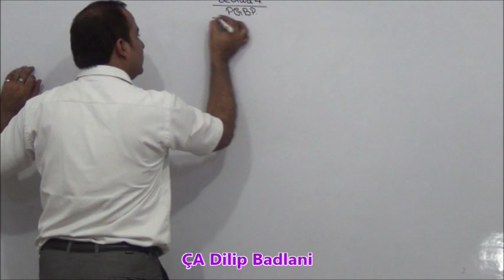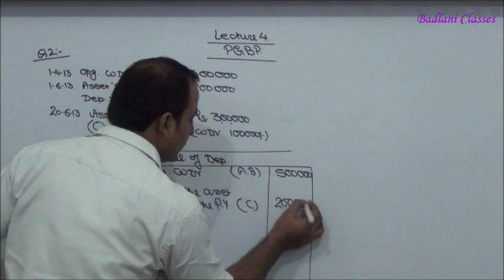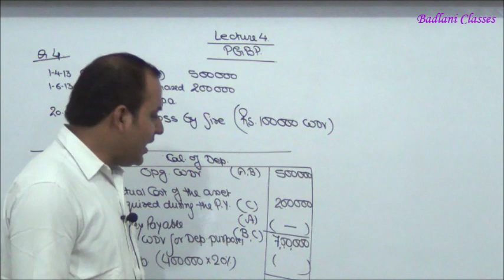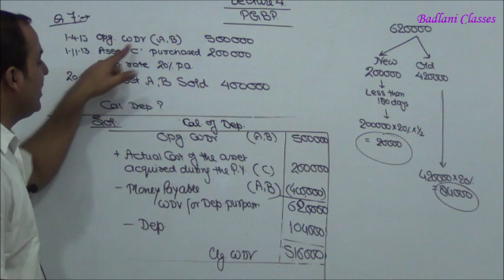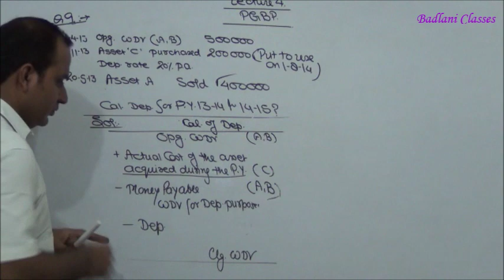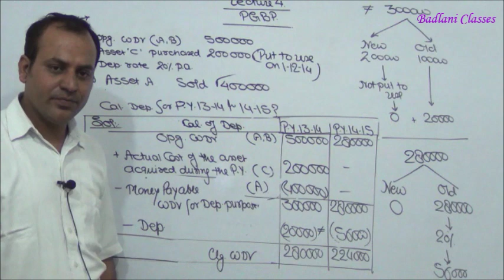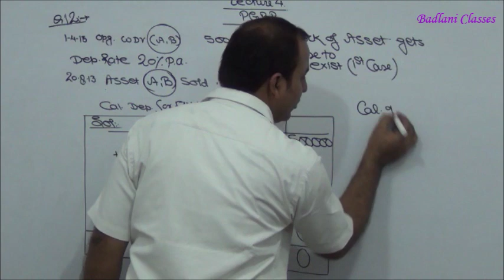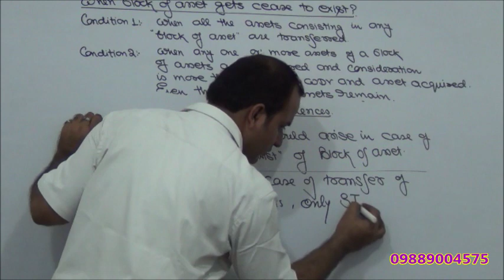CA - IPCC - Income Tax - AY 14-15 - PGBP - Lecture 4